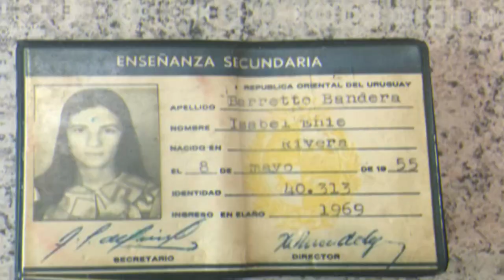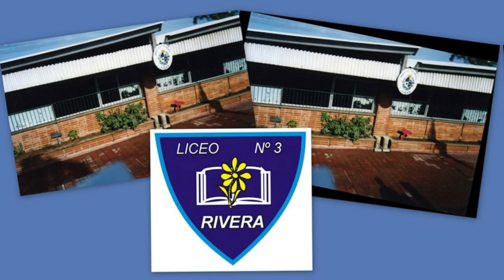||HOMENAJE A LOS 50 AÑOS DEL LICEO N°3 BRIGADIER GENERAL JUAN ANTONIO LAVALLEJA ALIAS 'ZONA ESTE'||.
¡Gracias por todo el apoyo de la gran familia del ZONA ESTE!
¡Que siga por muchos más!

Editado por:
Profesora Sonia de Barros (Biología/Informática)
Alumno Pablo de Quadros (Segundo 7)

Programa de edición:
Filmora 9

Agradecimientos:
Directores, sub-directores, adscriptos, docentes, estudiantes, padres...
¡y todos aquellos que fueron parte de estos 50 años juntos!